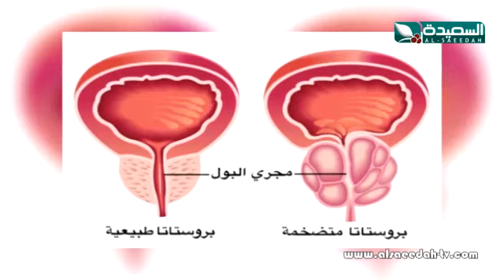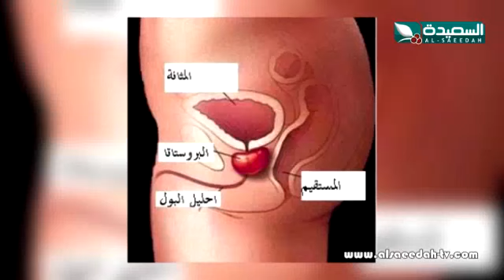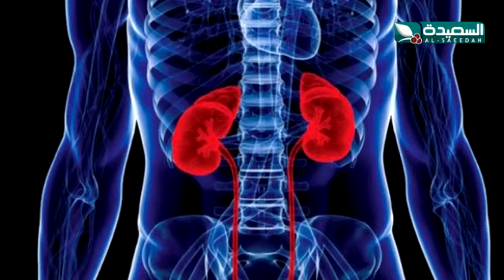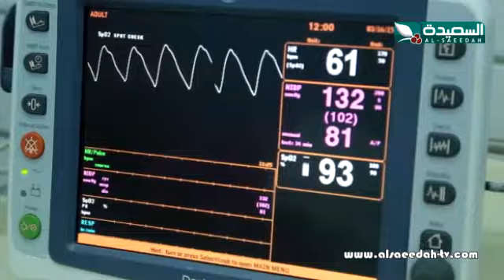صحتك في رمضان 2017 - الحلقة السابعة والعشرين : تضخم البروتستاتا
الحلقة السابعة والعشرون 27 من برنامج صحتك_في_رمضان للعام 2017 ، ونقاش مع إستشاريين وأطباء حول قضايا ومواضيع وعادات صحية ، موضوع الحلقة تضخم البروتستاتا الحميد ، يبث حصرياً على قناة السعيدة خلال شهر رمضان المبارك 2017م 1438هـ .